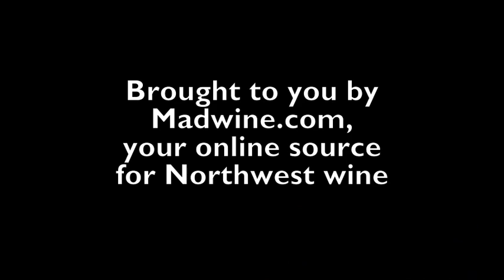Ode to Grape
Jordan Chaney, a spoken word poet who lives in the heart of Washington wine country, wrote a piece called 'Ode to Grape,' which he performs here. Jordan performs his poetry at such wineries as Col Solare on Red Mountain and Bookwalter in the Tri-Cities. His book is called 'Double Barreled Bible,' and he performs 'Ode to Grape' on 'Mighty Peasant,' his latest collection of poems, available on CD and through iTunes.